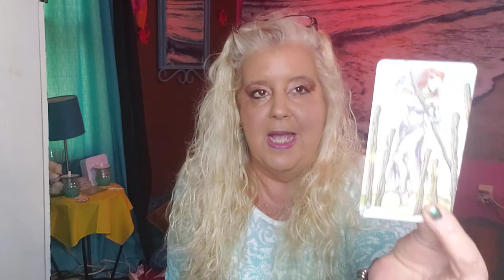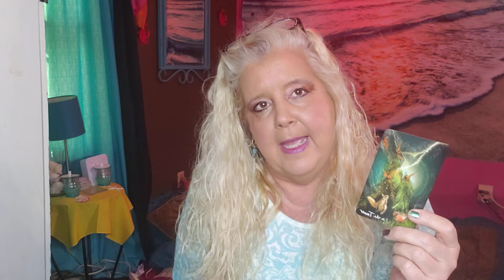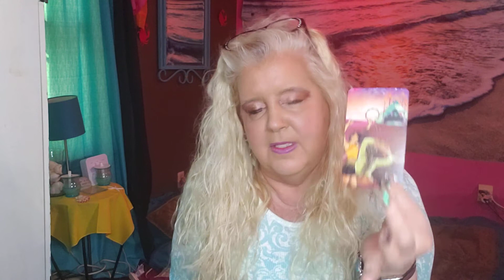TAURUS week of November 28 2022. More then one wish fulfilled.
2022 , AUGUST, AUGUST 2022, AUGUST 2022 TAROT READING, AUGUST 2022 LOVE,